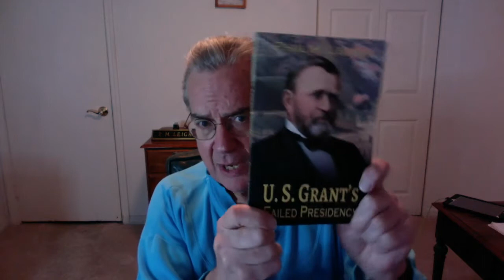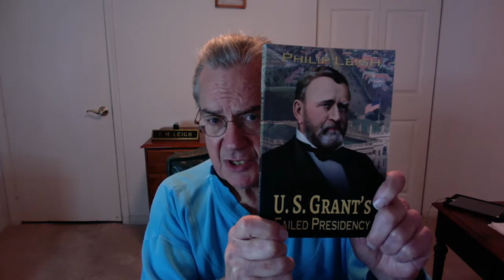False Conclusions of Adam Domby's *False Cause* Book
This video is a critique of Professor Adam Domby's interview with the Charleston's Avery Research Center about Domby's book on Confederate memorial title, *The False Cause.*

Although I sent Professor Domby an email requesting an interview he never responded.

Provided below is a link to a YouTube video I made on Confederate statues.